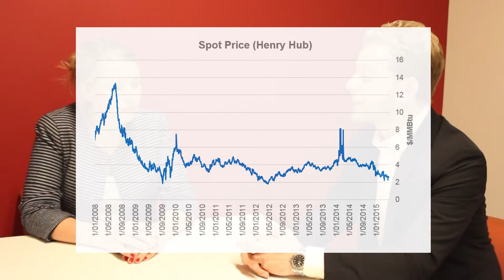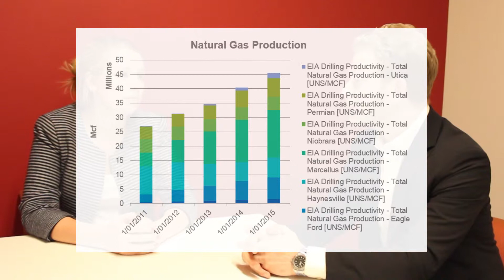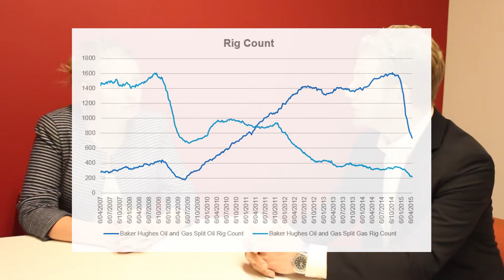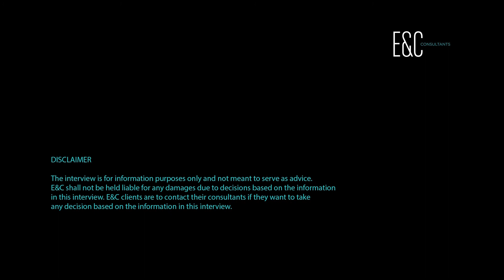US Winter Prices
Ben Carron, consultant at E&C Consultants gives some more information on the bearish winter prices of the past months.